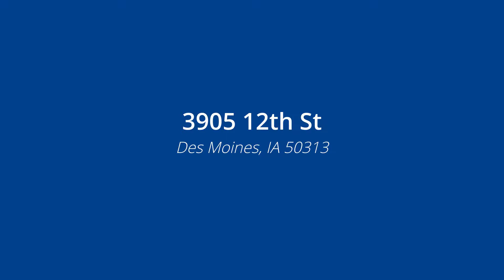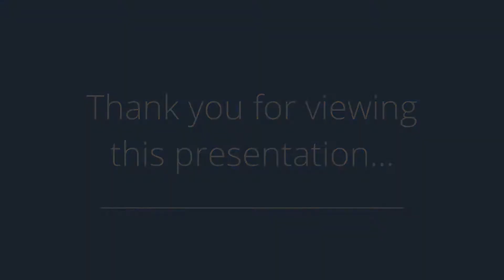3905 12th St, Des Moines, IA 50313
Presented by: Michael Phothasone